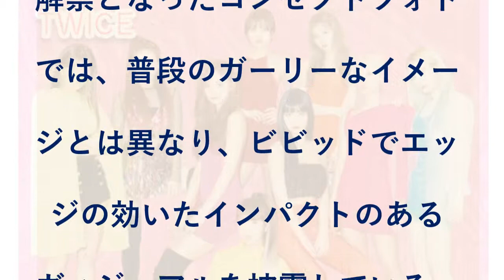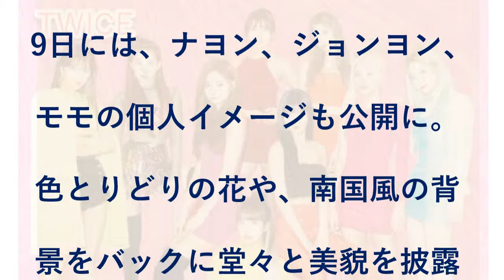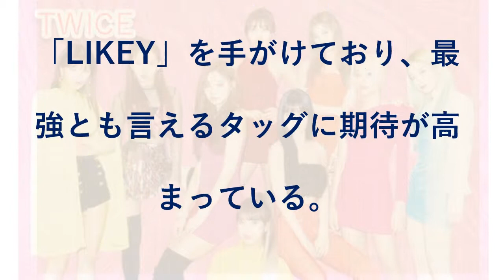TWICE、SEXY＆クールな新ヴィジュアルが話題「今度は強めTWICE？」と期待高まる‹FANCY YOU›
TWICEは7日より、22日リリースの新ミニアルバム『FANCY YOU』のコンセプトフォトを公開。SEXYかつクールに着飾ったメンバーたちの姿が話題になっている。